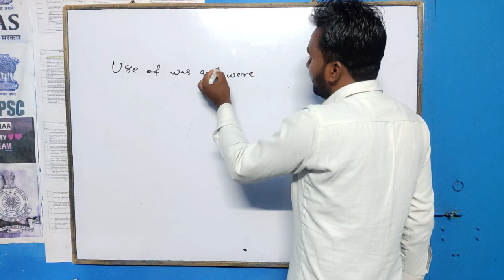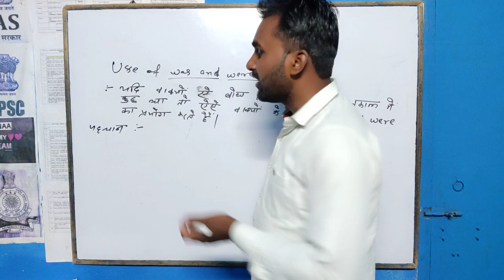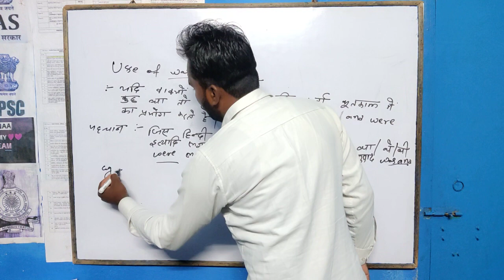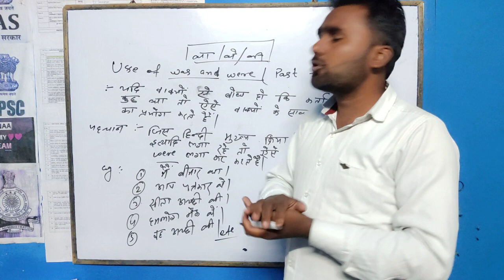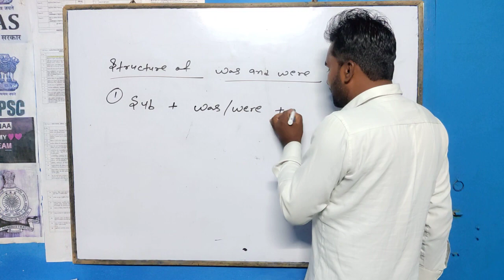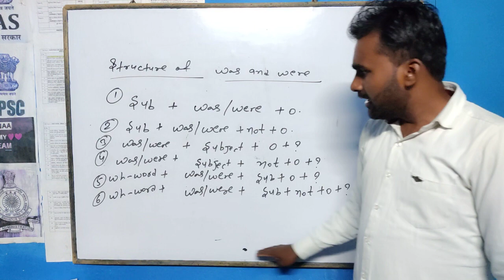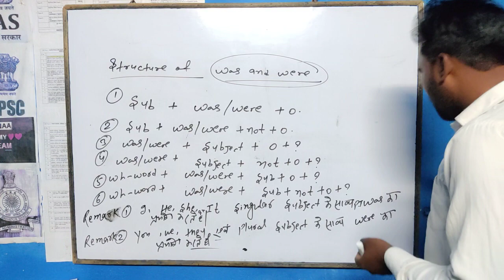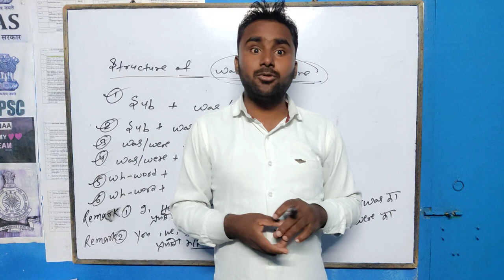Basic to Advance | English Translation | (Use of was/were) | Lecture-01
Class 1 Spoken English | Spoken English Course | Learn
English English Speaking Practice/Speak

Class 1 | HA 21 fi English ataT zrd | Free Spoken
English Class

English atoAI THd yeH ZERO Iı English Speaking
Course Day 1| English Speaking Practice Class 1

american english
english language